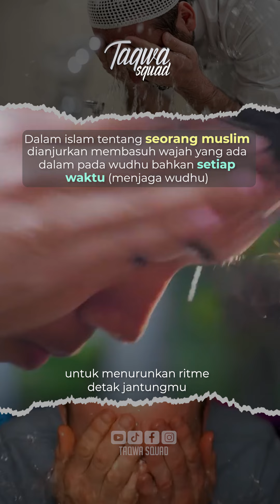𝐌𝐚𝐧𝐟𝐚𝐚𝐭 𝐖𝐮𝐝𝐡𝐮 𝐦𝐞𝐧𝐮𝐫𝐮𝐭 𝐃𝐚𝐯𝐢𝐝 𝐉𝐏 𝐏𝐡𝐢𝐥𝐥𝐢𝐩𝐬!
Seorang ilmuan & psikologi asal swedia yang bernama David jp phillips menjelaskan bahwa ada manfaat dibalik mencuci muka. yaitu bisa menghilangkan rasa cemas, gugup dan juga strees pada tubuh.

Wudhu sebagai hydrotherapy terhadap tingkat stres menurut penelitian One Group Pretest-Posttest design.

Hal ini adalah salah satu bukti bahwa islam merupakan agama yang mengajarkan banyak manfaat setiap aktivitasnya, contohnya berwudhu. Kenapa kita harus berwudhu dulu sebelum Sholat, semua itu agar hati kita bisa tenang ketika menghadap Allah ﷻ.
Dan juga diSunnahkan untuk menjaga wudhu nya agar kaum muslimin terhindar dari rasa cemas

Dari Athiyyah as-Sa’di Radhiyallahu anhu berkata, Rasulullah ﷺ bersabda:

إِنَّ الْغَضَبَ مِنْ الشَّيْطَانِ وَإِنَّ الشَّيْطَانَ خُلِقَ مِنْ النَّارِ وَإِنَّمَا تُطْفَأُ النَّارُ بِالْمَاءِ فَإِذَا غَضِبَ أَحَدُكُمْ فَلْيَتَوَضَّأْ

“Sesungguhnya amarah itu dari setan dan setan diciptakan dari api. Api akan padam dengan air. Apabila salah seorang dari kalian marah, hendaknya berwudhu.” (HR. Abu Daud, no. 4784)

Mari bersamai kami bantu saudara muslim kita yang membutuhkan dengan menyalurkannya melalui rekening berikut :

an. Taqwa Squad Yys Golden Future

📝Informasi & Sedekah bisa menghubungi : 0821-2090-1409

Barakallahu fikum wa Jazakumullah khairan.
SC : David JP Philips seorang ilmuwan dan Psikolog terkenal asal swedia.